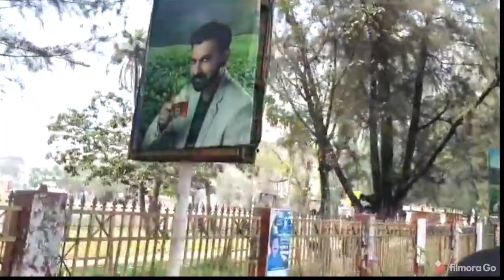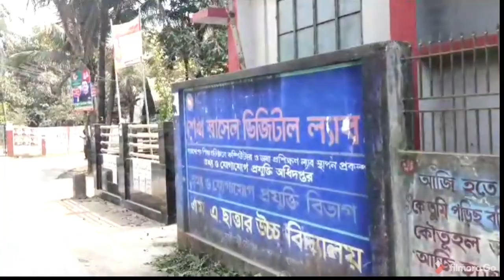Noakhali District#Noakhali University College#Noakhali District Jame Mosques#নোয়াখালী Noakhali#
মাইজদীতে নোয়াখালী  জেলা স্কুল থেকে  নোয়াখালী জেলা বড় মসজিদ হয়ে নোয়াখালী সরকারী মহিলা কলেজ এবং নোয়াখালী গার্লস হাইস্কুলের পাশ দিয়ে নোয়াখালী সরকারী বিশ্ববিদ্যালয় কলেজের সামনে দিয়ে মাইজদী বাজার রেল ষ্টেশন পর্যন্ত এলাকাটি দেখানো হয়েছে। ভিডিওতে শেষ অংশে মাইজদী পতেহপুর গ্রাম থেকে নোয়াখালী আনসার ক্যাম্প এবং সরকারি শিশু পরিবার এলাকা দিয়ে মাইজদী  বাজার পর্যন্ত দেখানো হয়েছে।

যারা নোয়াখালীতে নতুন আসবেন এবং নোয়াখালী NSTIU তে ভর্তি পরীক্ষা দিতে আসবেন তাদের জন্য কিছুটা হলেও উপকৃত হবেন এই ভিডিওটা দেখে রাখার মাধ্যমে।

২০২১ সালের জানুয়ারী মাসের প্রথম সপ্তাহে আমাদের চ্যানেলের পথচলা শুরু । আপনাদের সবার পরামর্শ এবং অনুপ্রেরণায় এগিয়ে চলছি। চ্যানেলটি মুলত রান্না এবং বেড়ানো বিষয়ে।

অনেকদিন থেকে ইচ্ছা ছিল একটি চ্যানেল খোলার। অবশেষে স্বপ্নের বাস্তবায়ন হিসাবে ২০২১ সালকে গ্রহন করেছি। বেজোড় সংখ্যা খুব প্রিয় একটি সংখ্যা।

পথচলা কখনও সহজ হয় না। তাই প্রতিটি চেষ্টা এবং সাফল্যের জন্য অনেক কষ্ট করতে হয়। এই ভাবে কষ্ট করতে করতে সফলতা চলে আসে। তাই চেষ্টা চালিয়ে যাচ্ছি সফল হতে।

পাশাপাশি কমেন্ট করে প্রেরণা দিবেন। আপনাদের সবার জন্য অনেক অনেক দোয়া এবং ভালোবাসা।